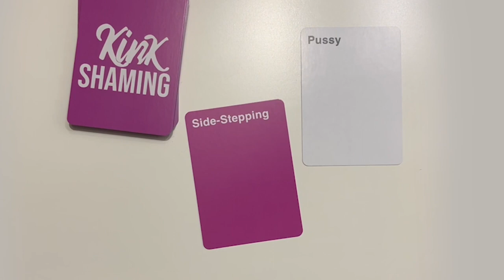Playing a DIRTY Card Game! FT. @TheCheeseKing & Nico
Todays video is for my older audience haha. Cards Against Humanity has some competition. Lets get silly, goofy, and DIRTY.

Lindsay Ivan
Etobicoke, ON
M8V 4A2